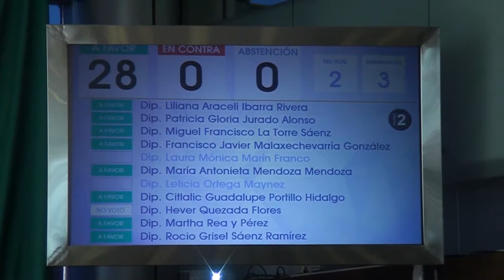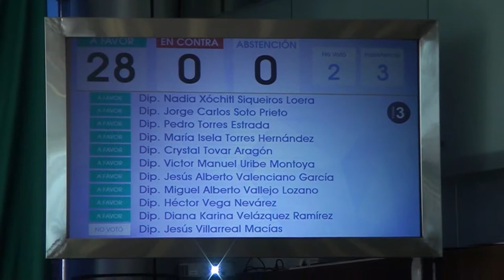Crónica Legislativa/Congreso de Chihuahua: 10/4/18: Aprueban Ley Protección Patrimonio Cultural